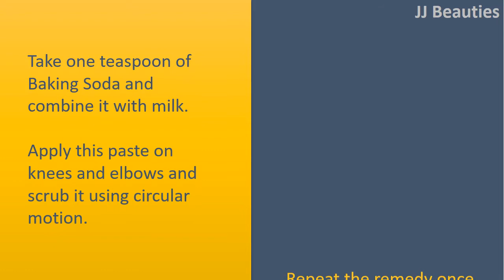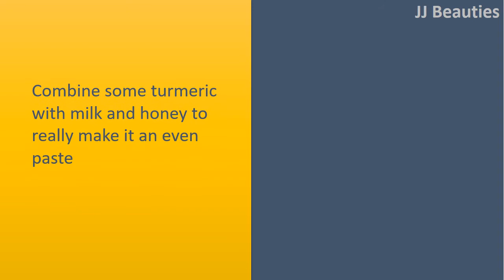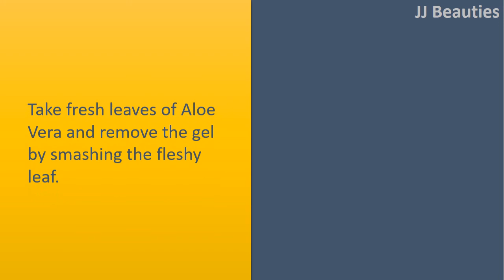how to get rid of ashy elbows - Turmeric, Honey and Milk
How to get rid of Ashy Elbows.

Baking Soda.
Take one teaspoon of Baking Soda and combine it with milk
Apply this paste on knees and elbows and scrub it using circular motion.
Repeat the remedy once every 2 days. Repeat before you notice alterations in the colour.

Turmeric, Honey and Milk.
Combine some turmeric with milk and honey to really make it an even paste
Put it on around the eye shadows and then leave it there not less than 20 minutes
Wet both hands and rub it for just two minutes after wash  with water

Sugar and Essential Olive Oil.
Combine  equal amount of essential olive oil and sugar to create a thick paste
Apply this combination to the black knees and elbow
Rub your skin by using this mixture for around 5 minutes.
Wash using mild water and soap

Aloe gel.
Take fresh leaves of Aloe Vera and remove the gel by smashing the fleshy leaf.
Use the fresh gel towards the knees and elbows and then leave it for 30 minutes to get fresh searching skin in your joints.